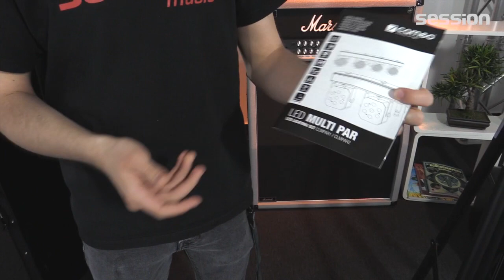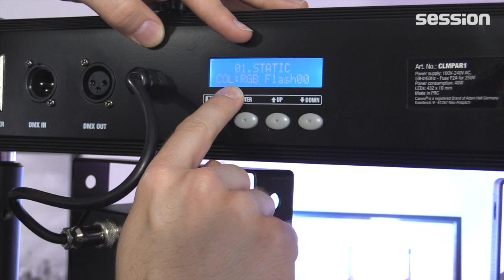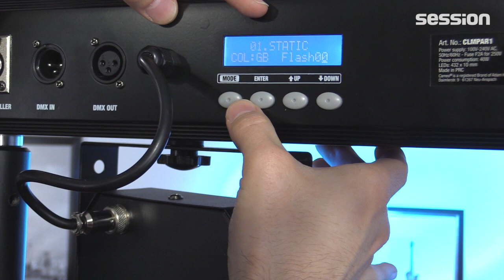CAMEO CLMPAR1 Multi Par Kompakte 432 x 10 mm LED Lichtanlage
Du möchtest dich über das Lichtset CLMPAR1 von CAMEO informieren? Klick dich zu Daniel ins Video und erfahre mehr! Viel Spaß!